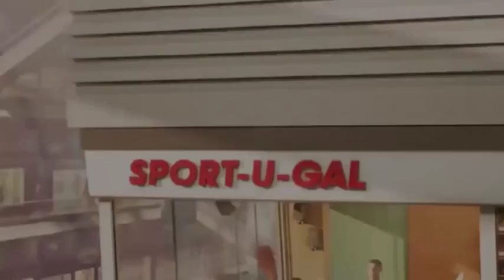Baru dan Keren Banget (Film Pendek dr Nike)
By NIKE